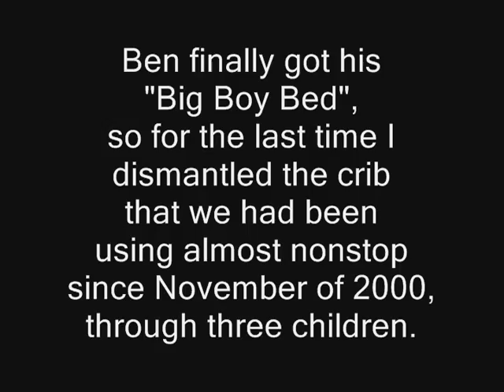The Last Crib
Me taking down the crib which we had used almost nonstop from 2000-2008 through three kids.  Actual elapsed time: 15 minutes